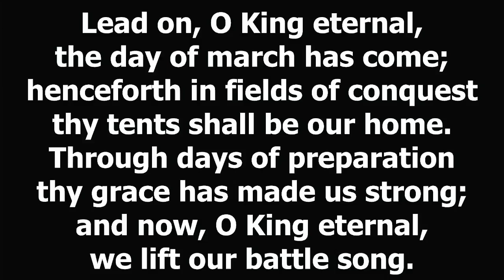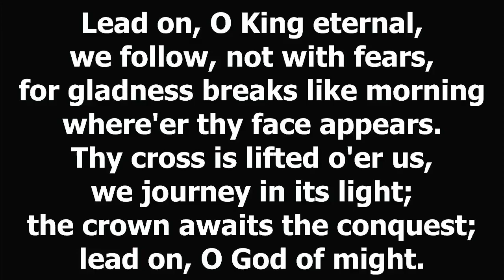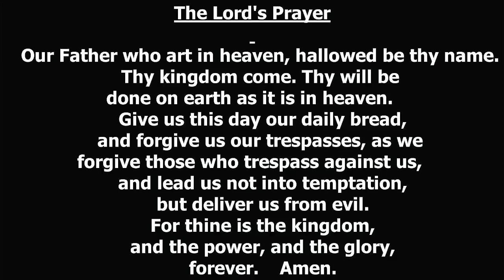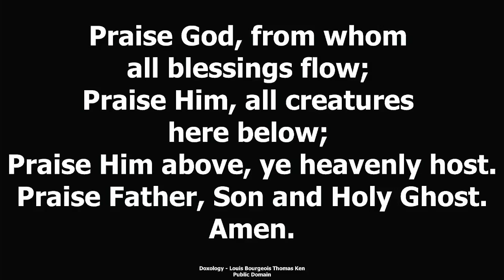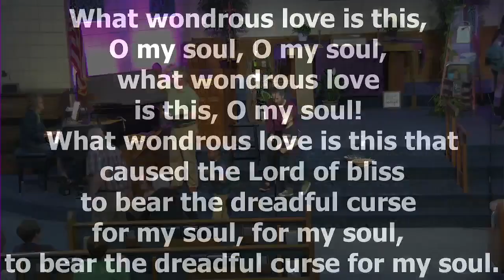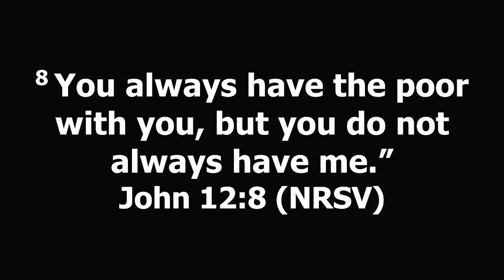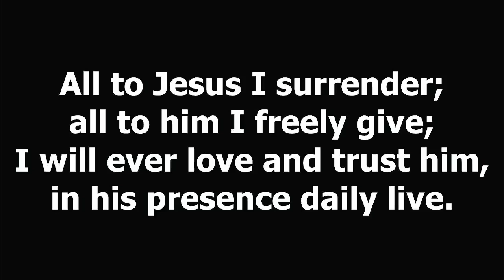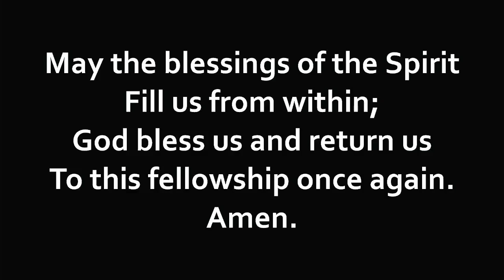DUMC - 03-17-2024 10 AM Service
Disciples United Methodist Church
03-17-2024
Greenville, SC, USA